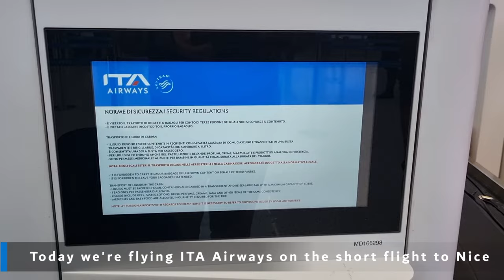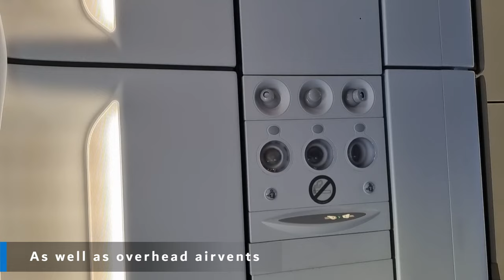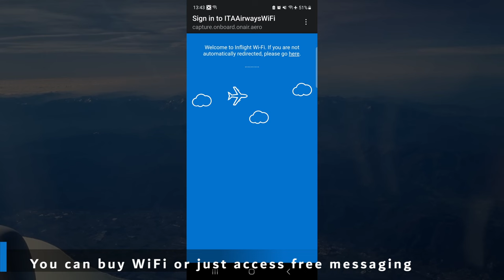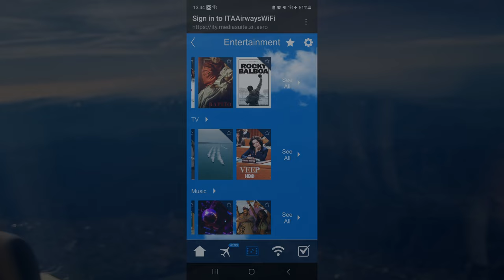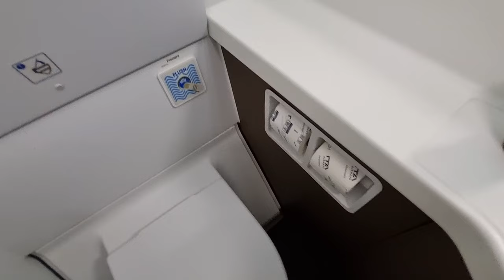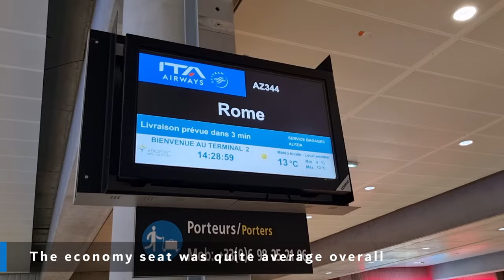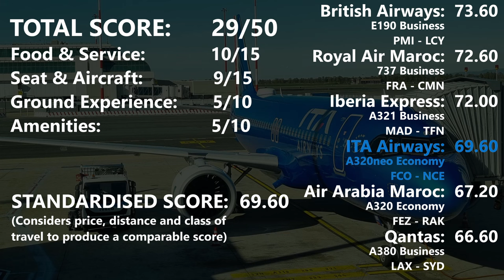ITA AIRWAYS A320neo ECONOMY: Flying The New Alitalia! [Rome to Nice]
Today we take a short flight on one of ITA Airways' new A320neos across the Mediterranean to Nice. The experience overall was fine, with good service but average seats. Enjoy the video!

Flight Information
Airline: ITA Airways
Aircraft: Airbus A320neo
Registration: EI-HOD
Route: Rome Fiumicino - Nice
Flight Number: AZ344
Date: January 2024
Seat: 6A
Flight Time: 0:46

Booking Information
Total cost inc. extras
170.61 AUD
106.00 USD
98.83 EUR
84.42 GBP

Posting Schedule
17:00 (AEDT)
6:00 (UTC)
6:00 (GMT)
23:00 (PDT)

Looking Ahead
(26 Apr) Air France A318 Nice to Toulouse
(3 May) British Airways E190 London to Florence
(10 May) EasyJet A319 Toulouse to Nice
(17 May) British Airways A319 Nice to London

Music Credits
Music from Uppbeat (free for Creators!)